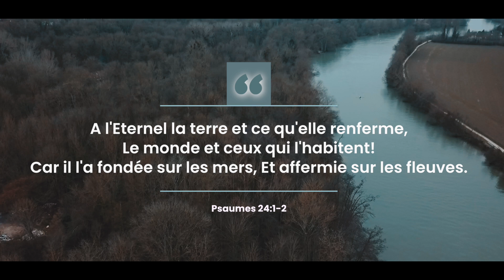BONNE JOURNEE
Soyez bénis en cette nouvelle journée

Merci à toute l'équipe pour cette mise en place

Si vous souhaitez nous encourager dans ces projets  en faisant un don.